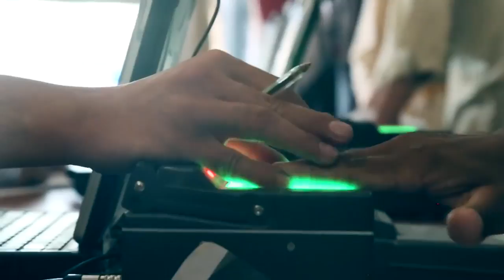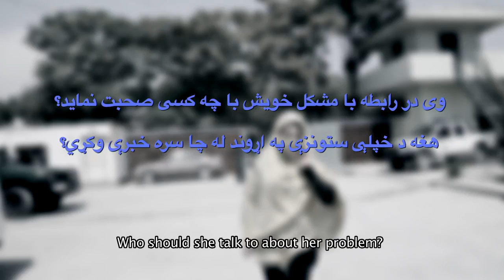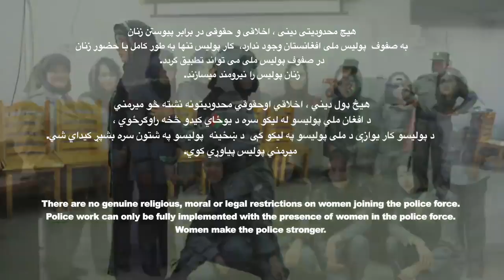Women make the Afghan police stronger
Police work can only be fully implemented with the presence of women in the police service. Watch this short video to learn more about the important role women play in the Afghan National Police. Besides the everyday situations shown in the video, female police officers are today increasingly carrying out substantive police duties to include crime scene investigations, house searches and recording of evidence.
There are no genuine religious, moral or legal obstacles to women joining the police service.